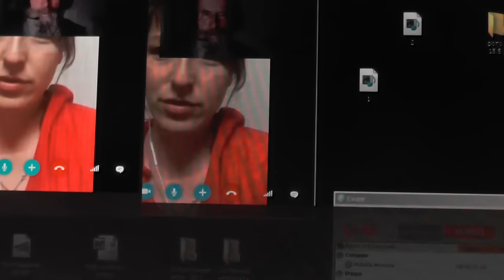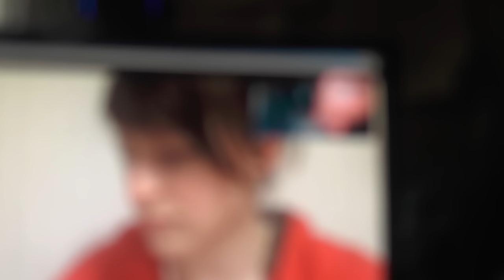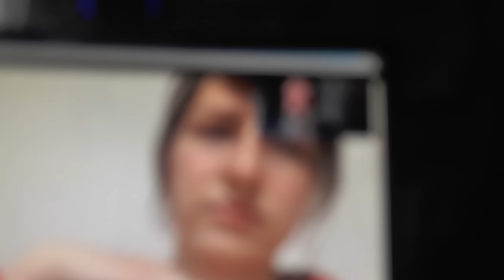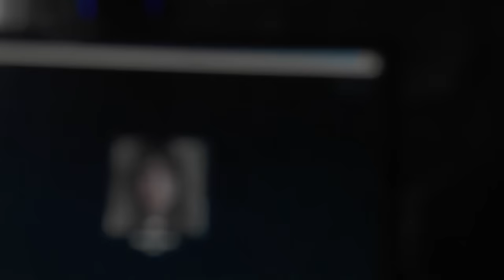Наталия №2. Германия. 21. 05. 2016